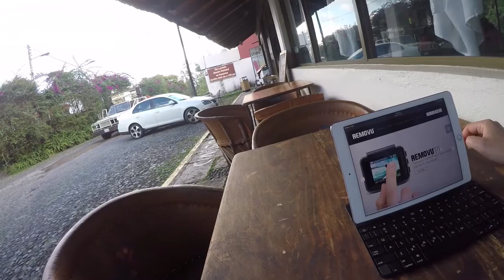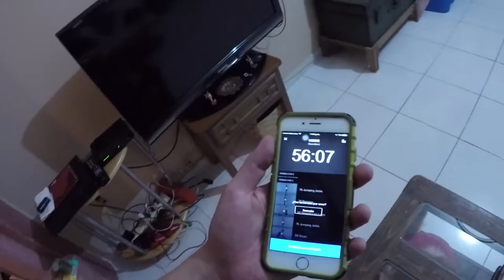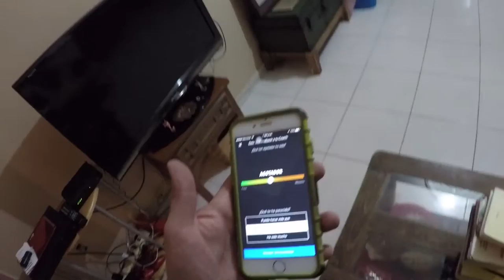Segunda semana de freeletics